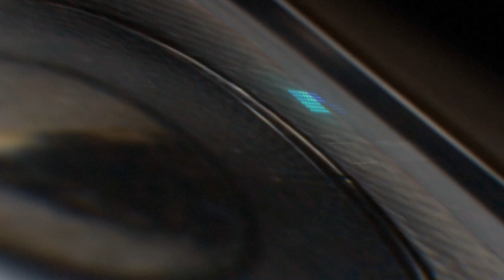MIFA WILDBOX BASS UP BASSTEST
check out my partners/sponsor buy trough link helps me out a lot

AMAZON US:

AMAZON DE (ships benelux too)

and if you like to see me grow or improve